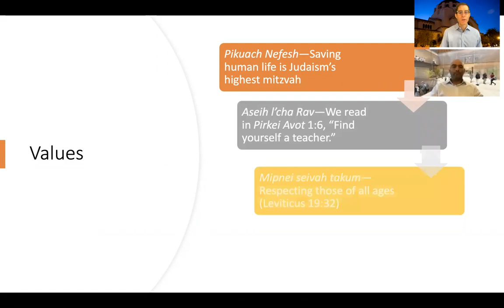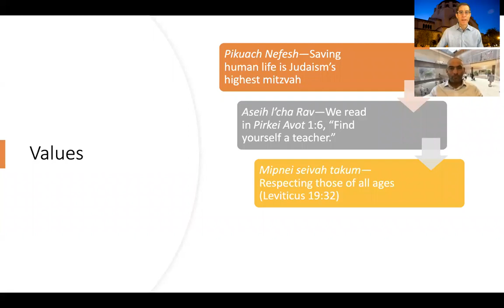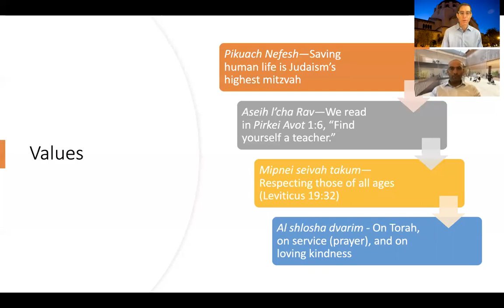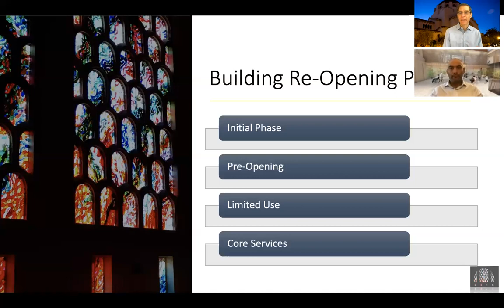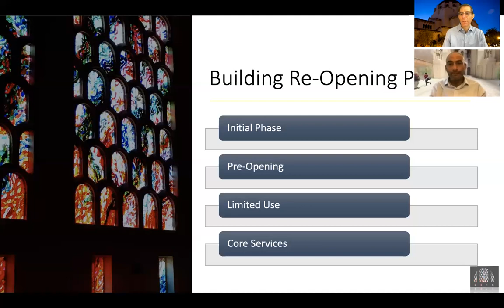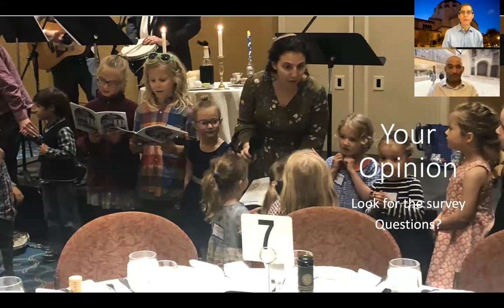Emanu-El’s facilities re-opening schedule – a recording from the Townhall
This is a recording of Congregation Emanu-El's Virtual Town Hall held on Wednesday, June 17, 2020.